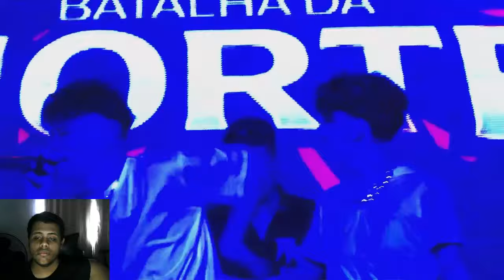BATE VOLTAS QUE MERECEM REPLAY